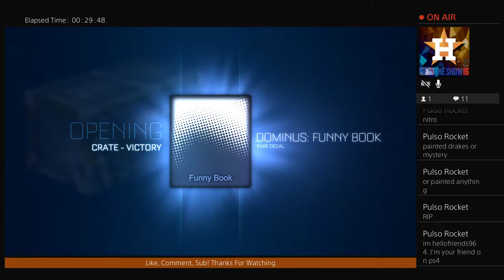Rocket League - Opening 20 Crates! Triumph, Spring Fever, Victory, Champions 1&2, Velocity, + More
Add me to psn: Rspain
Mature, but fun and funny gamers

We play fortnite, gta, grand turismo, payday 2, rocket league, battlefield 1, Paladins, battlefield 4, 7 days,  sports games, and a lot of other games.

I WILL RETURN THE FAVOR